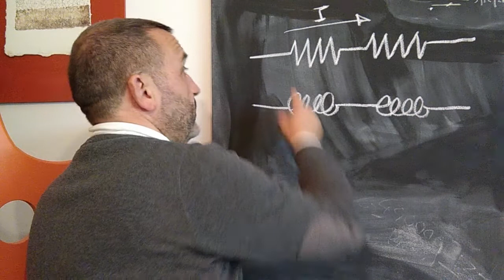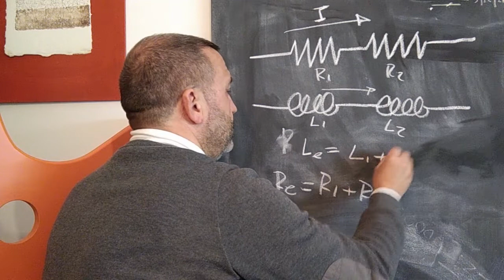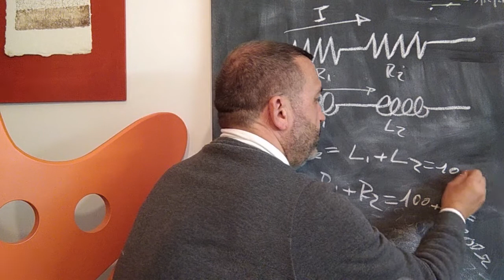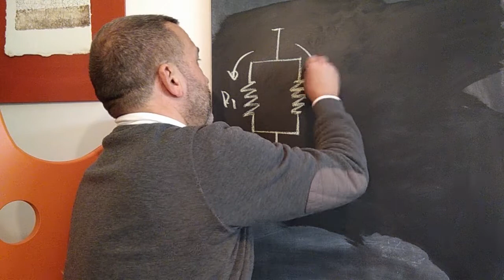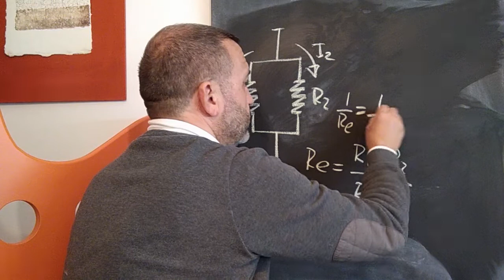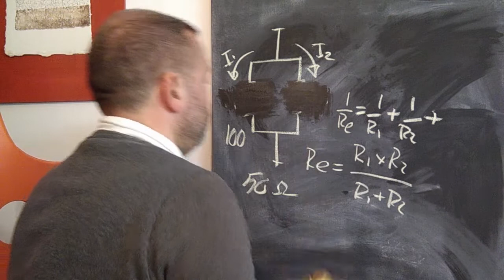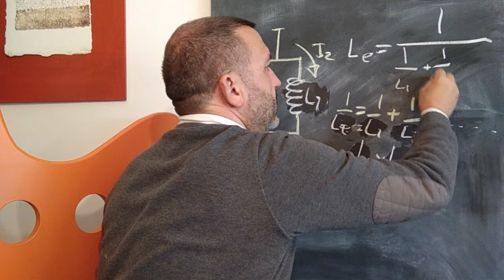Calcolo resistenze ed induttanze in serie e parallelo.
un semplice video per spiegare come calcolare il serie e parallelo delle resistenze e delle induttanze.